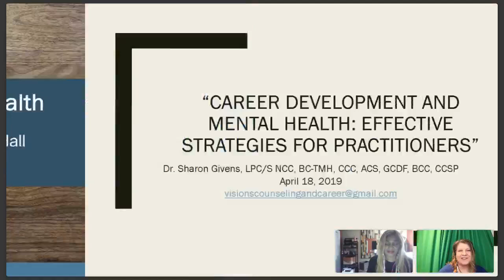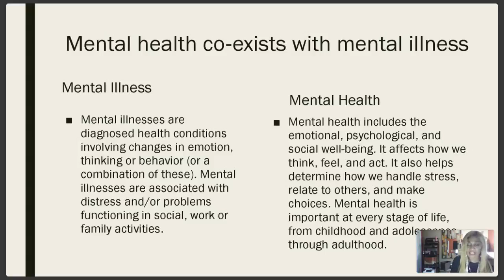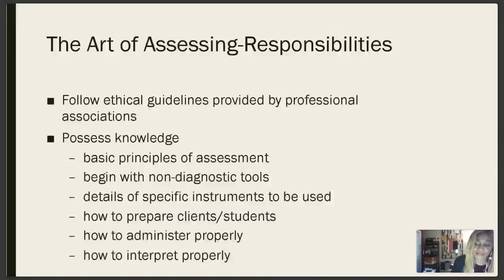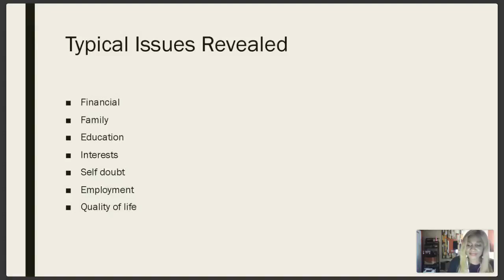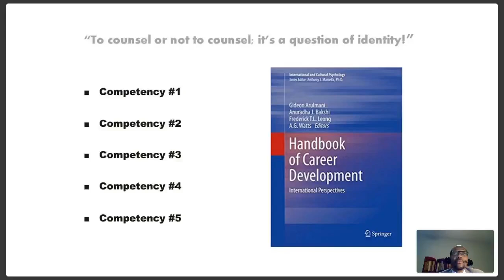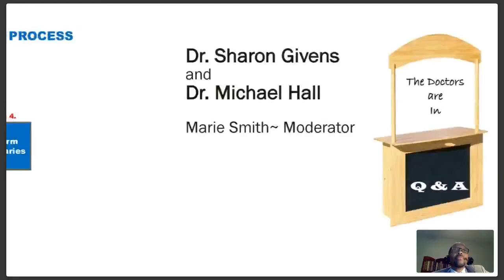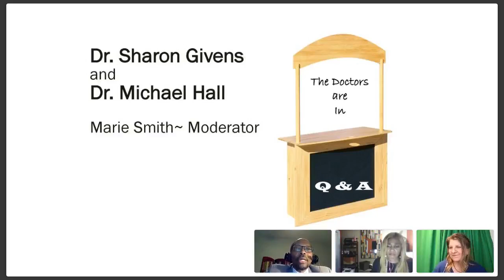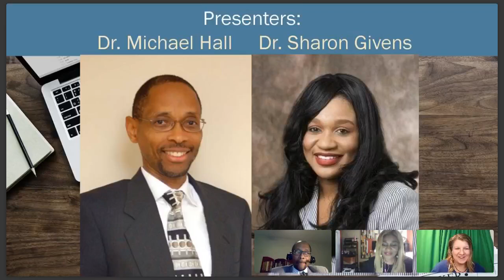Webinar Recording Career Development and Mental Health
Webinar: Career Development and Mental Health. Thursday, April 18, 2019 6:30pm Central Time. Presenters: Dr. Sharon Givens and Dr. Michael Hall. Moderator: Marie Smith.